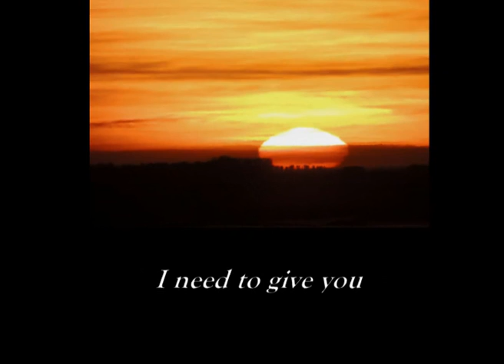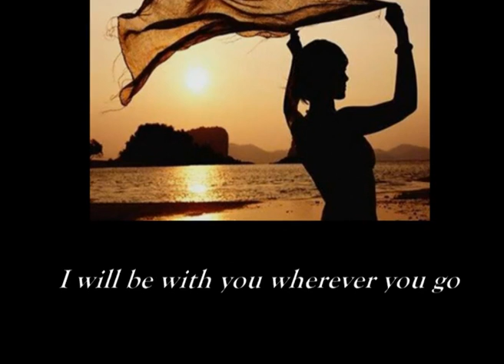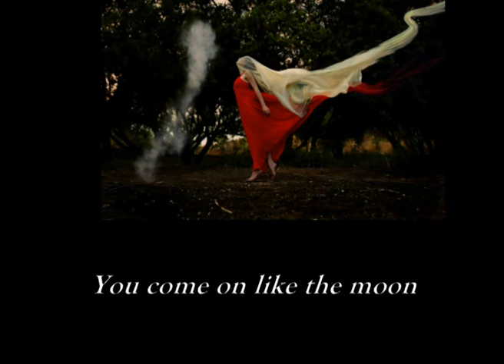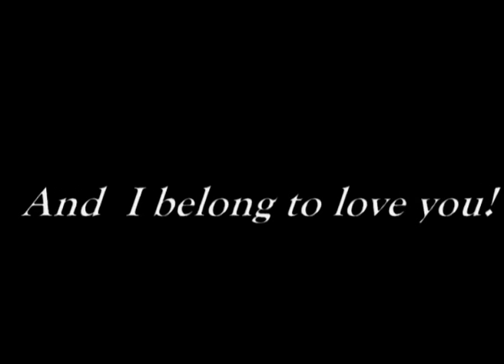Gleydson evANGELista - Together on the horizon (Widek- Orion)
Band Instrumental Widek - Orion
Genre: Metal progressive
Lyrics and vocal by Gleydson evANGELista
Lyrics:

I will rejoice as the sun
that born on the horizon to love you
Traces of chaining guided me
in your sweet village
Wind blows the love
i need to give you
Wind blows the voice
that will bring you my presence
Wind blows...
Wind blows...
and if the time to darken
do not rush
And if the charges come to you
do not miss insist
And if the wind does not blow to your advantage
Remeber that you live
I will be with you wherever you go
As a cradle of a sun

I see you struggle... (Struggle!)
Crying the tears of pain
slumberous...
In the dark that you probe
I'm like the sun...(Like the sun!)
I belong to you to love you
You come on like the moon
That coming darken my morning

but even so, united will be!

I see you struggle!
slumberous, in the dark that you probe!

I'm like the sun
and i belong to love you
But like the moon
that coming darken me